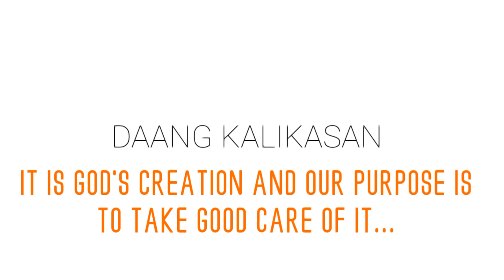DAANG KALIKASAN | Mangatarem Pangasinan